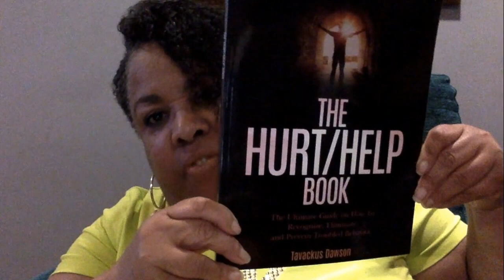We Explain How Black People Return To Society After Jail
🔴 **Welcome to Freed2HealLA!**

Explore the complex world of the criminal justice system with our insightful videos on prison life, community reintegration, family reconciliation, jail structures, police procedures, and prison reform. Whether you're interested in the daily lives of inmates, the challenges faced by law enforcement, or the ongoing efforts to improve the justice system, our channel provides in-depth analysis, interviews, and real-life stories.

In this video, we explore the daily routines of formerly incarcerated inmates and discuss the challenges faced by them once they are returned home and into society, we highlight recent reforms aimed at improving prisoner rehabilitation and the stories surrounding their reintegration into the daily lives of their families, community, and workforce.

**🚨 Topics Covered:**

- Prison life and inmate stories
- Jail procedures and security measures
- Family and community reintegration
- Police operations and law enforcement challenges
- Prison reform and rehabilitation programs

**✅ Additional Resources - Amazon Books:**

- Hurt People Highway: Identifying Unhealthy Elements In Relationships
- Hurt People Highway The Workbook: Identifying Unhealthy Relationships

Your support helps us create more content like this.

**About Us:**

Freed2HealLA is dedicated to bringing you comprehensive insights into the criminal justice system. Our mission is to inform, educate, and promote meaningful discussions on issues related to life while incarcerated, jail, police, community reintegration and prison reform efforts within the California prison system (CDCR) and the United States.